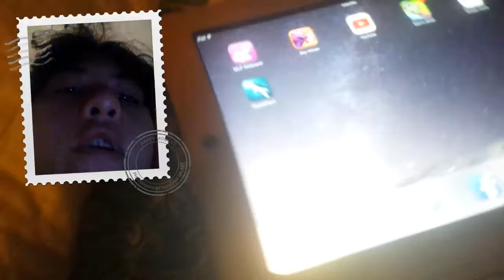Playing tap tap fish game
Hey guys its coraline and I played this long time a go so I want to share it